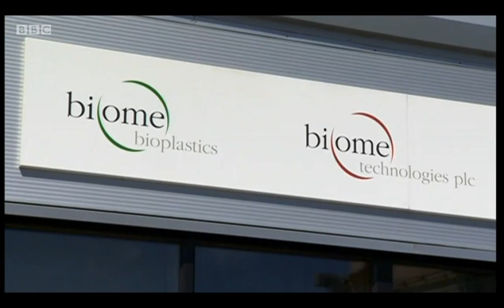Bioplastics on the BBC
In June 2013 Biome Bioplastics announced the results of their one year feasibility study investigating the extraction of high-performance chemicals from lignin. The story was picked up by Alastair Fee, the Business Correspondent for BBC South.